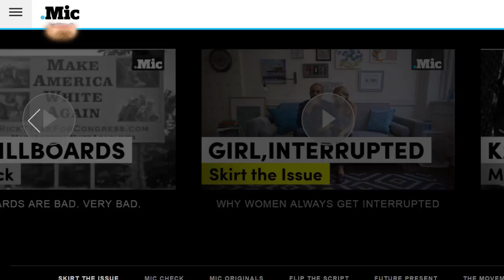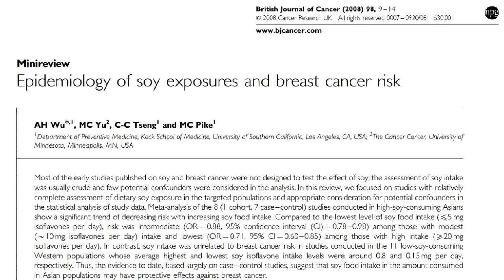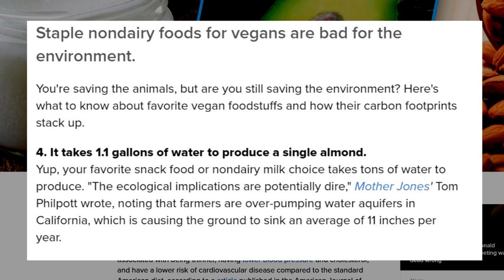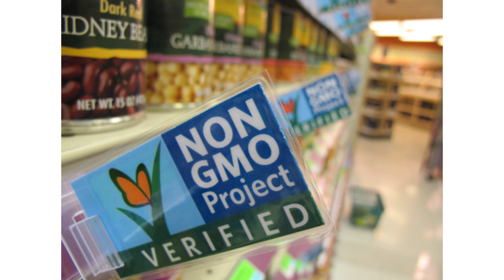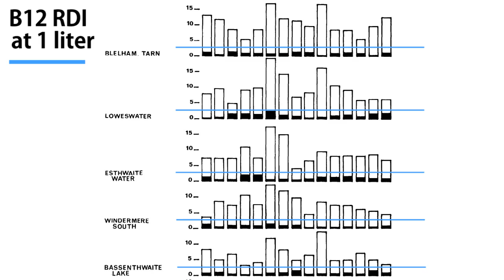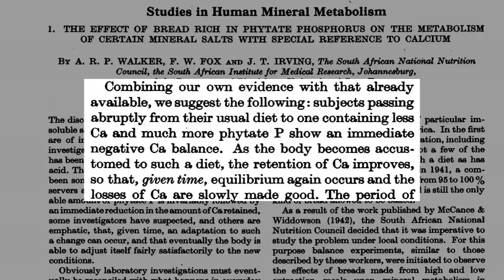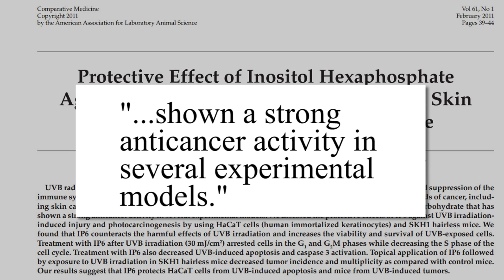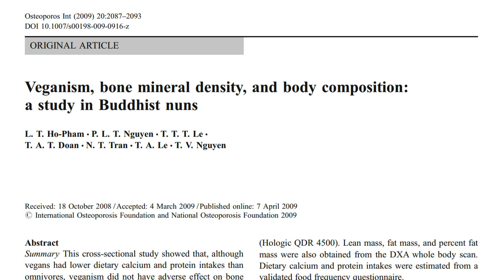12 Times A Vegan Diet Wasn't Good For You...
Mic.com (NO RELATION) recently posted an article taking hits at veganism from how antioxidants are bad for you to how vegans cause deforestation and use more water. Time for a duel.
Also covered: Zinc, calcium, iron, vitamin D, B12, and phytates.